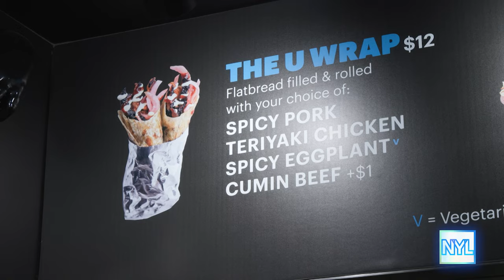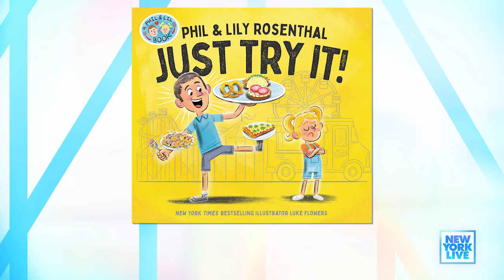Dishing on ‘Somebody Feed Phil’ with Phil Rosenthal | New York Live TV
Phil Rosenthal and Lauren Scala indulge in some eats at Bāng Bar and Momofuku Noodle Bar. Phil tells Lauren Scala all about his show, “Somebody Feed Phil,” his children’s book, and more.